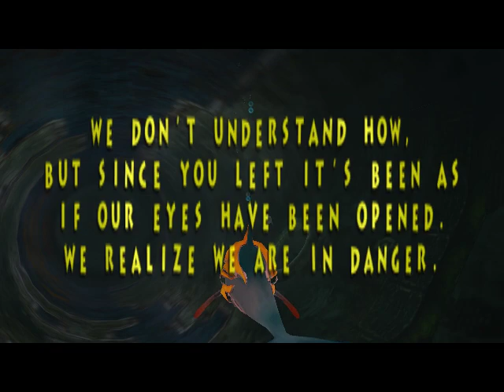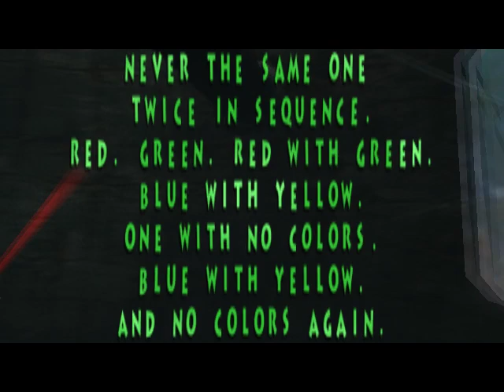Ecco the Dolphin: Defender of the Future - Part 13: Perpetual Fluidity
So confusing... oh so confusing ;_;
However, it IS a short level if you know what to do... What's with all the short levels recently?
More spoilers: The next one is short too.

Please note that this is played on an emulator, and that it doesn't emulate it perfectly, nor does it reflect actual performance on real Dreamcast hardware.